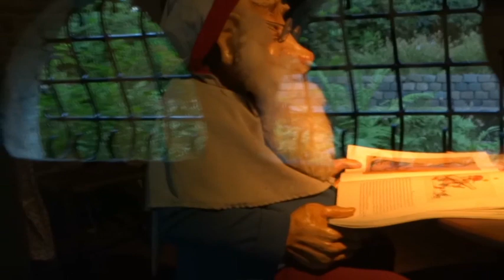Het sprookjesbos van de Efteling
Het mooie sprookjesbos van de Efteling Juli 2018

loop je tussen reuzen en trollen. Zie je fakirs vliegen en rode schoentjes dansen. Staan torens met paardenstaartladders en schatten met gouden kronen. Ontdek de wondere wereld van het Sprookjesbos.